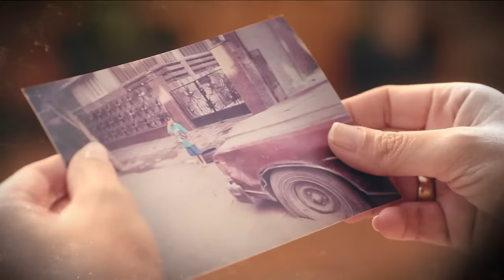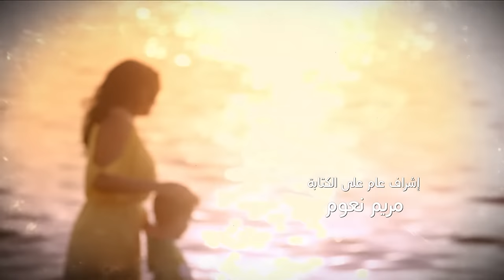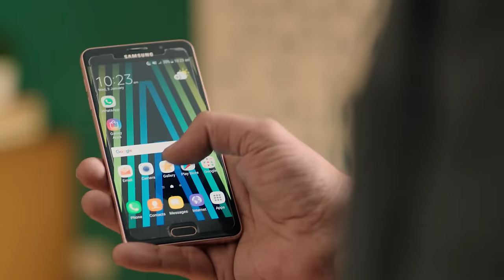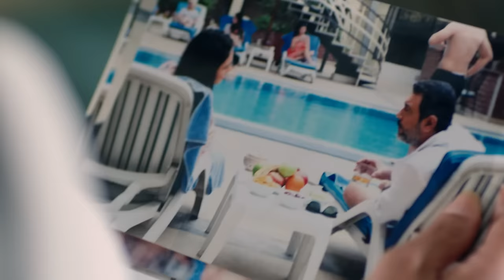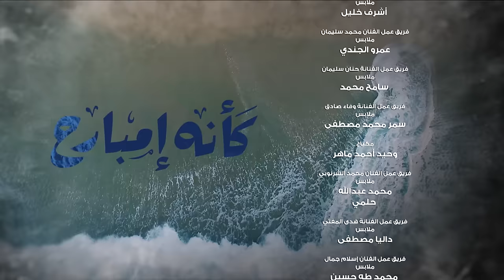Kaeno Embareh كأنه إمبارح Ka2ino Mbare7 2018 _ Episode 34